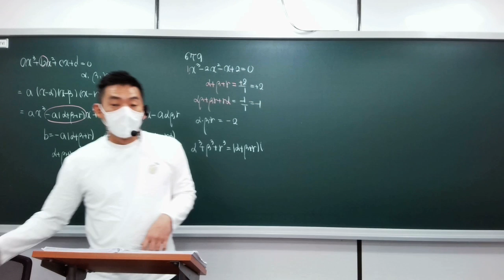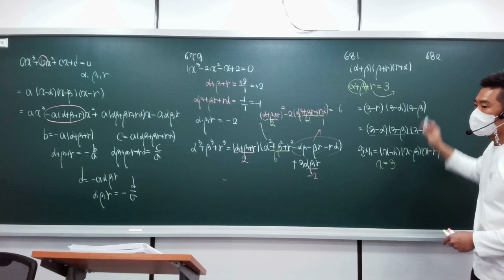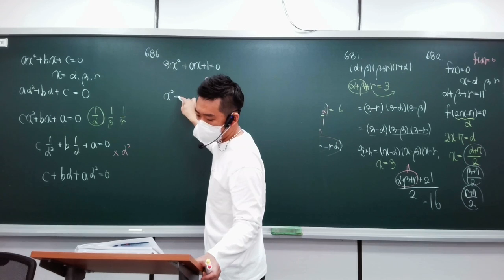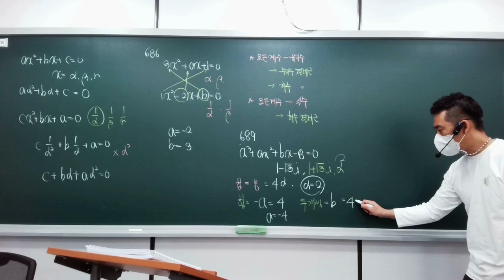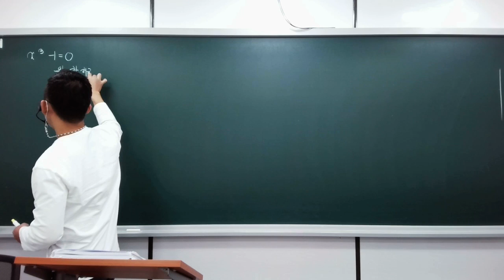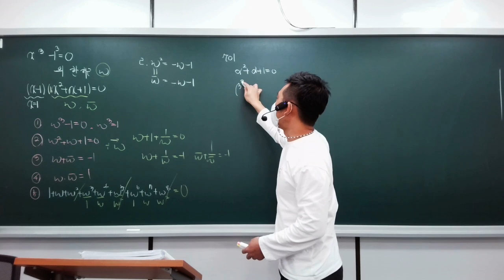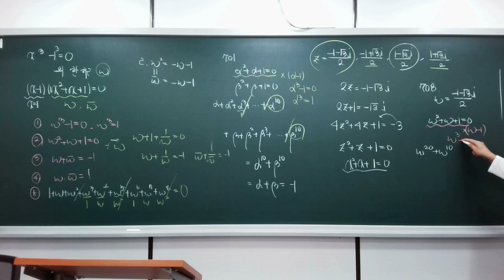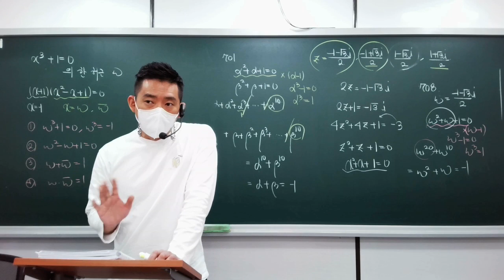2021 04 15 고등1학년 수학(상) 여러가지 방정식(마플시너지, 대표유형)